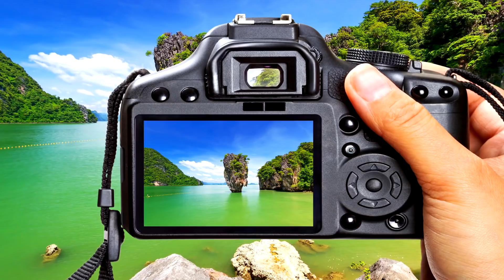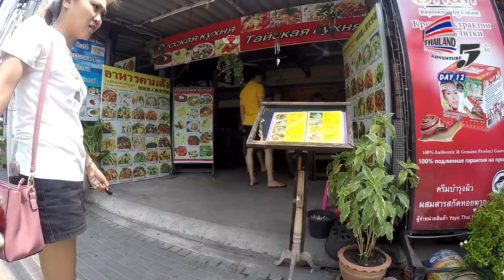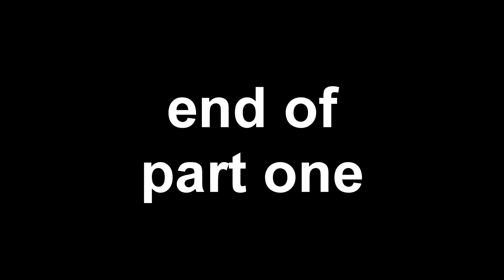"A Quick Snack in Jomtien Beach" - TA5: 6th April, Day 12, part 1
day 12 part 1 of thailand adventure 5.

we check out of soi buakhao's baan buakhao hotel and resort and head south. but hunger forces us to pause beach road jomtien for a quick snack that turned out indigestible.

CREDIT ROLL
WEBSITES

Canon EOS M6 Silver with 11-22 lens
Gopro Hero 4 Black 64gb microSD
Feiyu-Tech Summon+
Feiyu-Tech A1000

OR